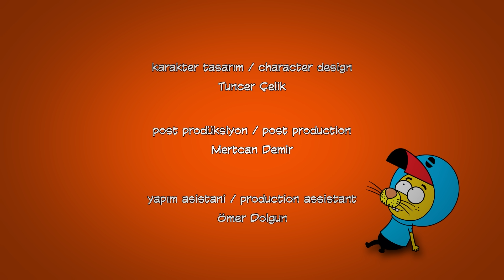10 Bölüm 1 Arada #21 - Kral Şakir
Kral Şakir 10 Bölüm 1 Arada 21. Bölüm (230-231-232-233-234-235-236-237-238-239. Bölüm)

King Shakir 10 Episode In 1 Episode 21 (Episode 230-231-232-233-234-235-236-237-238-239)

Proje Tasarımcısı: Varol Yaşaroğlu & Berk Tokay
Yapımcı: Varol Yaşaroğlu
Yönetici Yapımcı: Berk Tokay
Senarist: Haluk Can Dizdaroğlu
Yönetmen: Kuntay Kumbur